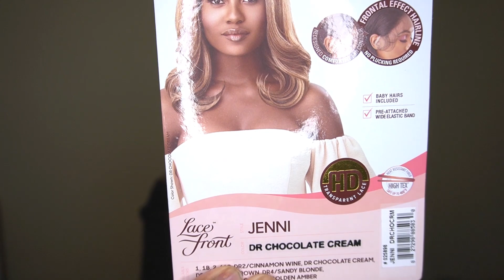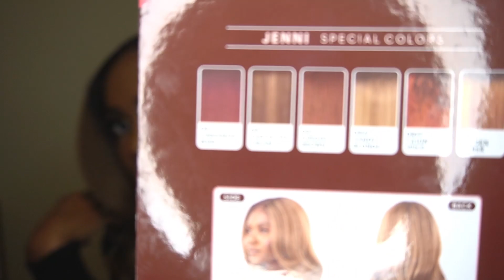Serving Scalp!! | Outre Synthetic Melted Hairline HD Lace Front Wig - JENNI | FT OUTRE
Hey, Divas!

Another Outre Review!! This unit was such an easy slay.

HAIR INFO
Outre Synthetic Melted Hairline HD Lace Front Wig - JENNI

BEAUTY/HAIR PRODUCTS
1.) EBIN LACE TENT
2.) EBIN EDGE CONTROL
3.) DETANGLE & EDGE BRUSH SET
4.) WIG CAP
5.) BED HEAD STICK
6.) RHINESTONE HEADBANDS
7.) BOHO HEADBANDS
8.) SILK BONNET
9.) WIG GRIP
10.) FOUNDATION BRUSH
11.) CLIP IN BANGS

SUPPORT A BLACK BUSINESS
1.) COOLING TOWELS
2.) ADVENTURES OF SABLE BROWN

YOUTUBE SUPPLIES
1.) MOCHA BACKDROP
2.) HEAVY DUTY CLAMPS
3.) CAMERA MOUNT
4.) STARTER RING LIGHT
5.) BACK DROP STAND

HEALTH & FITNESS (KETO)
1.) KETO ELBOW PASTA
2.) GREEN SUPERFOOD
3.) FLAVORED PORK RINDS
4.) FLAVORED NUT MIX
5.) MINI WAFFLE MAKER
6.) KETO NUT-FREE PANCAKE MIX
7.) FOOD SCALE
8.) KETO MAPLE SYRUP
9.) ELECRTOLYE POWDER
10.) SUPER GREEN IMMUNE SUPPORT
11.) KETO COOKIES
12.) KETO GRANOLA
13.) BUTTERFLY PEA FLOWER TEA